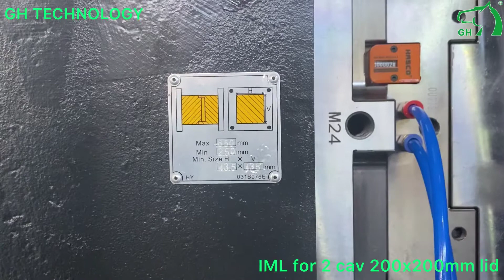【GH-IML】In Mold Labeling for 200x200mm lid testing before send to customer. whatsapp +86-18167068029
Professional Turnkey IML Project Supplier.

Professional Super High-Speed Injection Molding Machines Manufacturing.
Mold supply

Sunkay Cai
Mailbox:
To be World Leading Super High-Speed Injection Molding Machines with IML System & Molds. Accessories of Turnkey Project Professional Supplier.